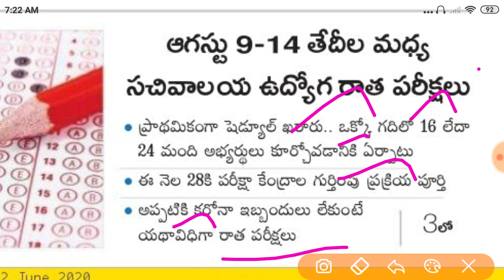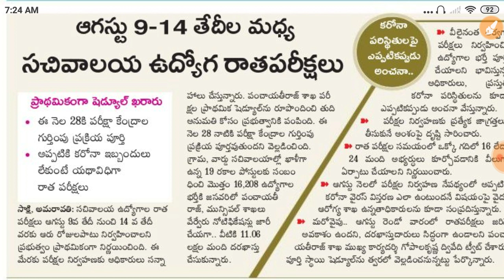గ్రామ సచివాలయం పరీక్ష తేదీ వచ్చేసింది